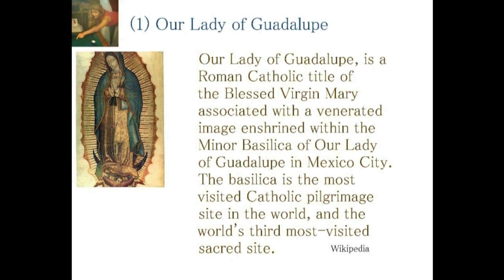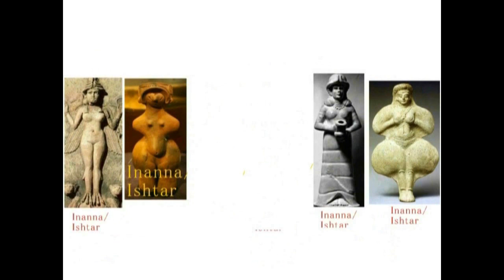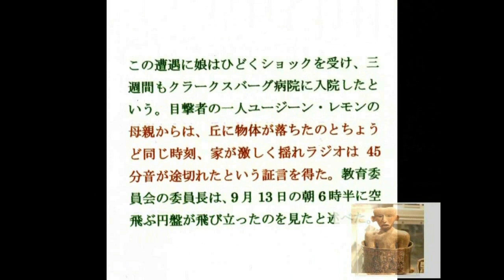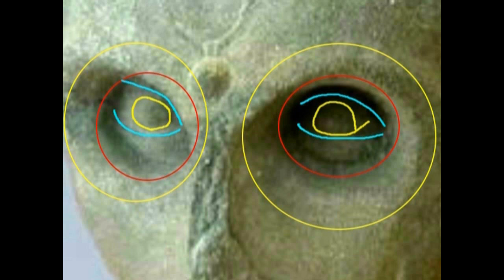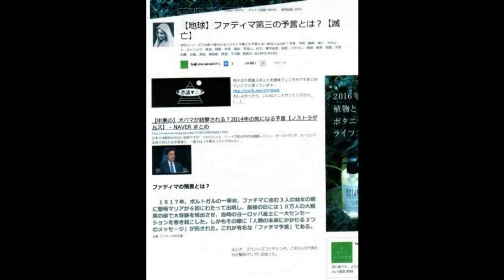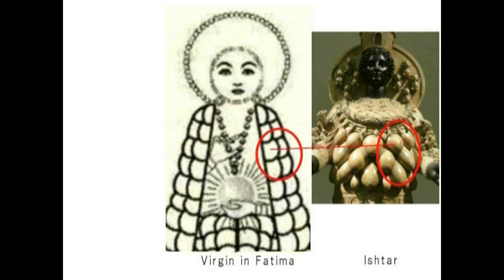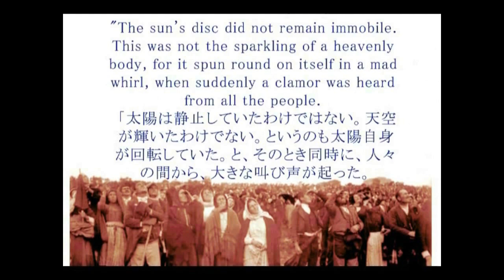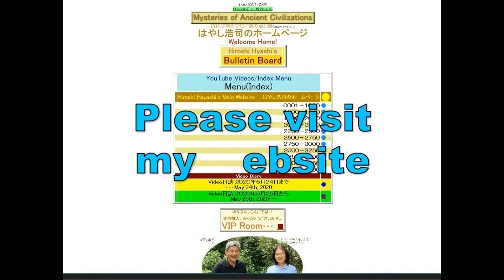4759【09】Inanna's Crest=Cribbing of Ancient Symbol of Dingirイナンナの紋章は古代の神ヂンギルの紋章のパクリHiroshi Hayashi JP